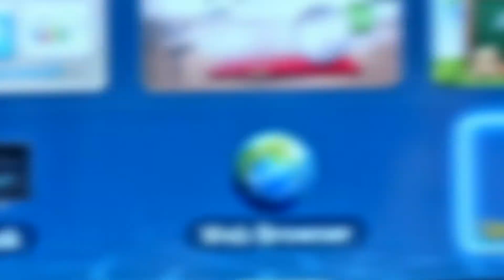Big Bang vodnik za uporabo: Povezljivost pametnega televizorja z internetom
S temi preprostimi navodili bo vaš pametni televizor s polno paro izkoriščal vse možnosti, ki jih ponuja povezava z internetom. Preverite!